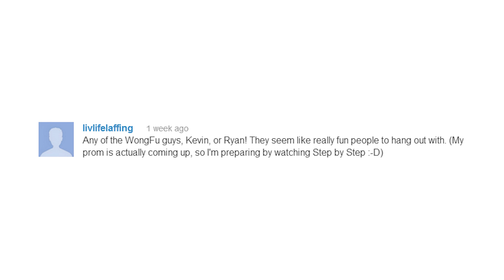Seatbelt Shirt Craze in China! ft. Ki Hong Lee - ISA WEEKLY REWIND Ep. 5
Amy's joined by Ki Hong Lee to discuss this week's news!

This week Amy is joined by Ki Hong Lee to discuss creepy post Easter photos, the dancing sealion, and the new seat belt shirt craze in China.

STARRING:
Amy Okuda
ASK Amy - @ISAtvOfficial

PRODUCED: Dan Matthews, Amy Okuda
DIRECTOR OF PHOTOGRAPHY: Jason Hwang
EDITED: Steven Kan
WRITTEN: Amy Okuda, Lisa Okuda, Dan Matthews, Ki Hong Lee
GRAPHICS: Wesley Chan, Diana Tran, Lillian Woo
MOTION GRAPHICS: Jason Tenandar
PRODUCTION ASSISTANTS:Derek Choi, John Paul Fukumae, Shawn Hayashikawa,, Tiffany Yamashita, Reera Yoo, Jaymin Villaluz, Elaine Won
SPECIAL THANKS: Daniel "DPD" Park, Transparent Agency, Wong Fu Productions, KevJumba, Far East Movement